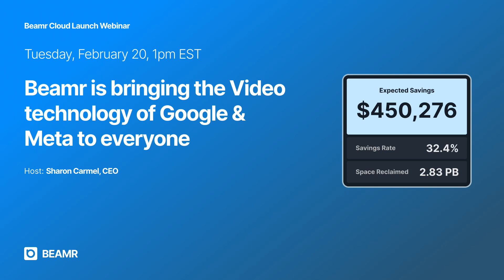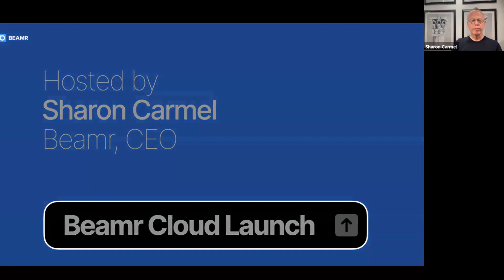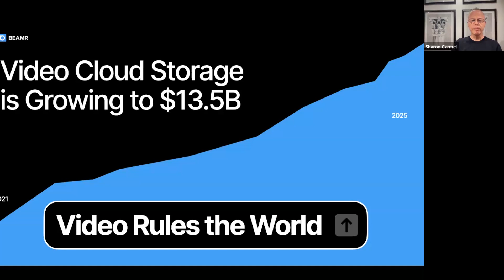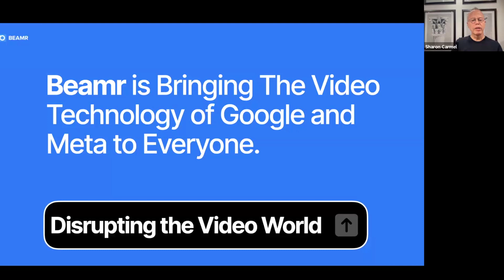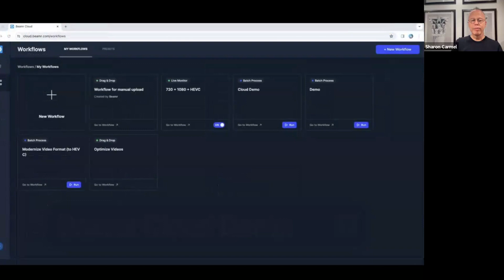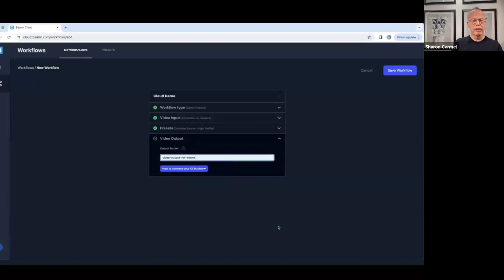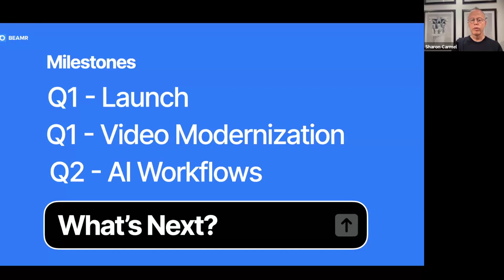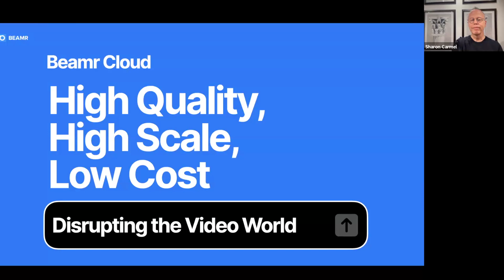Beamr Cloud Launch Webinar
@Beamr Cloud allows High Quality, High Scale and Low Cost video processes for everyone.

Watch the special launch webinar, hosted by CEO Sharon Carmel, on February 20th 2024.

In the webinar:
- The video market is booming.
- But the video world is difficult and complicated.
- Video solutions at scale exist, but they are only available for tech giants.
- Beamr has been solving video player challenges for more than a decade.
- Beamr Cloud brings Google and Meta technology to everyone.
- Demo of Beamr Cloud.
- Q2 Milestone: adding Artificial Intelligence and Machine Learning processes to Beamr Cloud.